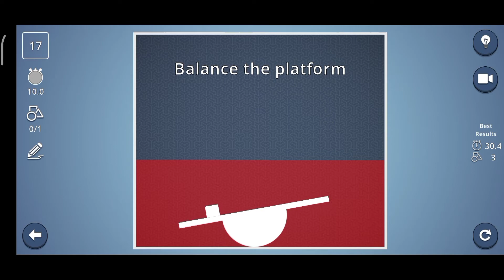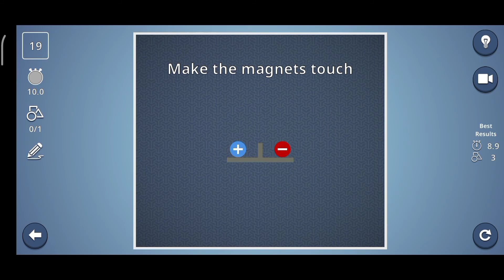Brain It On Level 1 to 20 || Cosmic Gaming